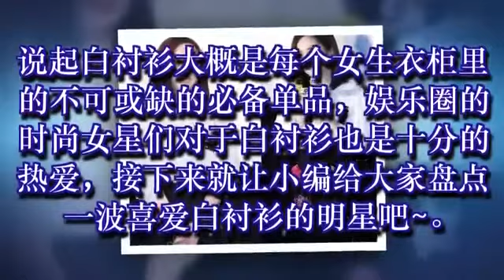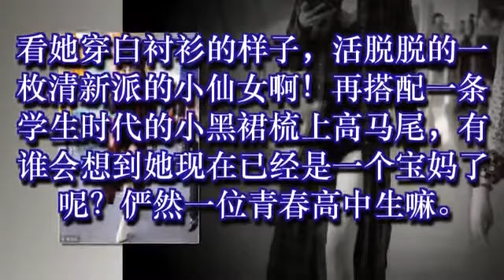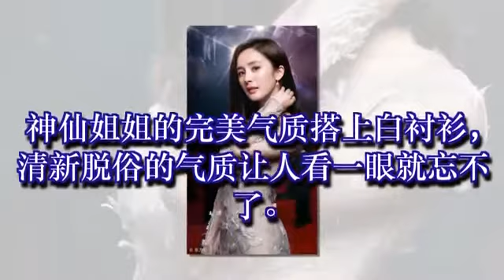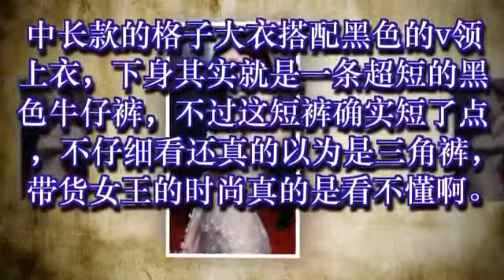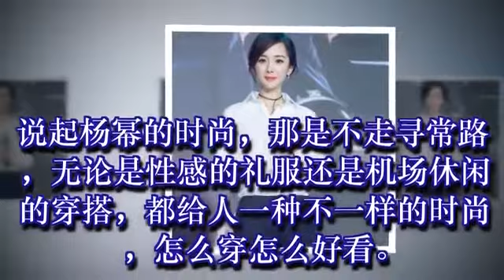女神都爱白衬衫！杨幂干练章子怡温柔，杨颖变回高中生